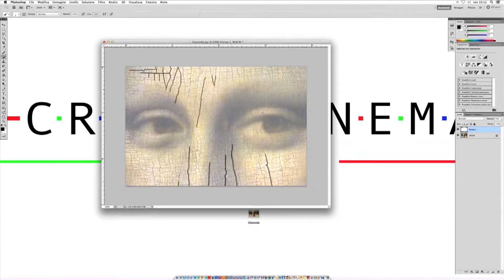Massimiliano Galliani LSDT - Le Strade Del Tempo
Craquelé (screpolature) occhi Gioconda di Leonardo Da Vinci
Sinagoga Reggio Emilia
via dell'Aquila 3/a
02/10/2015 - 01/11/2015